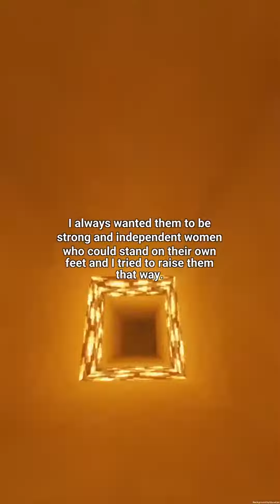r/AITA for telling my daughter she's a disappointment???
If you have a different opinion, please share it in the comment section.